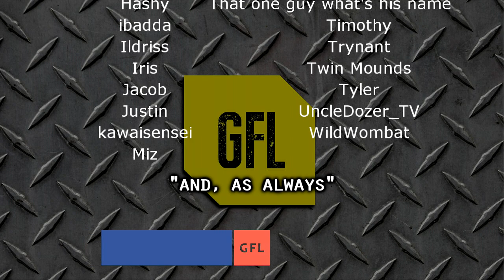Path of Exile 3.7: LEGION DAY # 60 - 62 Highlights I'M GONNA STREAM, DANISH OUTRO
50$ Patrons:
JustinCaseDK